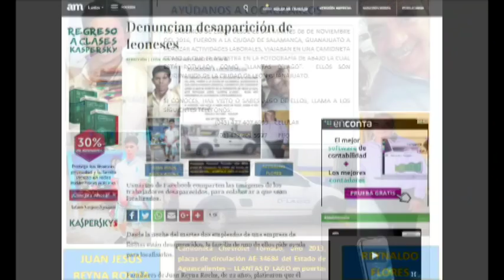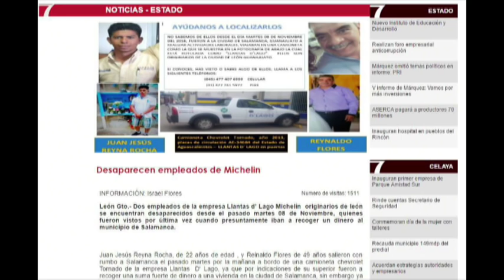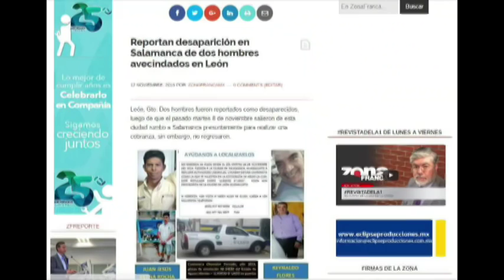Gabriel Flores Torres y José Guadalupe Flores Torres Hermanos de Reynaldo Flores Torres